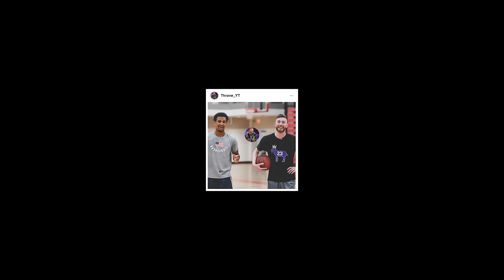The Best Card In MyTeam! Dark Matter Victor Wembanyama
i only score w/ victor in this video lmao
the best card in all of myteam!